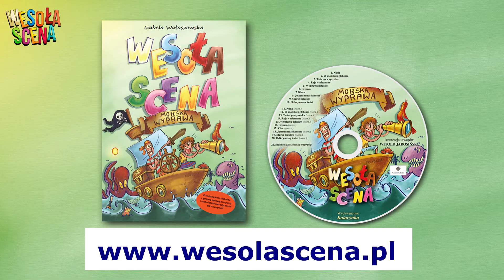WESOŁA SCENA - WYPRAWA PIRATÓW - zabawa muzyczno-ruchowa dla dzieci. Prawie jak Piraci z Karaibów:))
"Morska wyprawa" to scenariusz przedstawienia dla dzieci - z gotową oprawą muzyczną i opisem, który pomoże zrealizować inscenizację. Oprócz wesołych piosenek, podkładów instrumentalnych na płycie jest jeszcze słuchowisko z całym  przedstawieniem. A w książeczce są ponadto zadania graficzne dla dzieci związane z treścią piosenek.
Polecamy dla nauczycieli przedszkolnych, szkolnych, dla rodziców,  którzy chcą rozwijać wyobraźnię i umiejętności muzyczne i teatralne swoich dzieci.
Można też zakupić pojedynczy plik mp3 z muzyką do zabawy zaprezentowanej w filmiku.
kompozycja - Witold Jarosiński, słowa - Iza Wałaszewska
Zapraszamy.